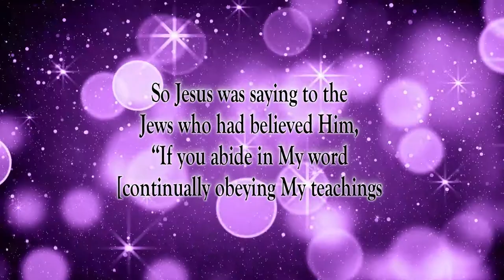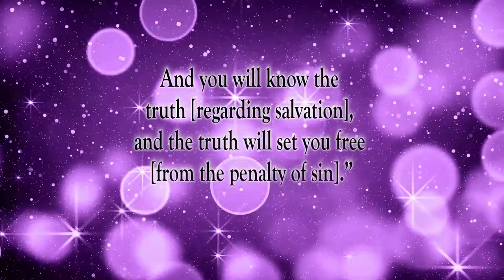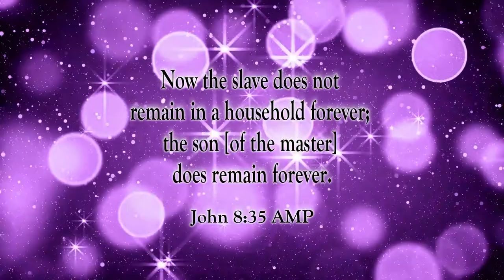The Truth Will Set You Free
Scripture of the Day! The truth will set you free!